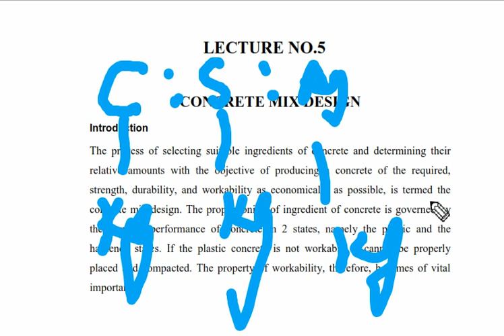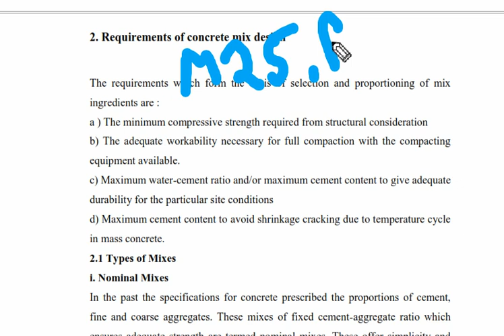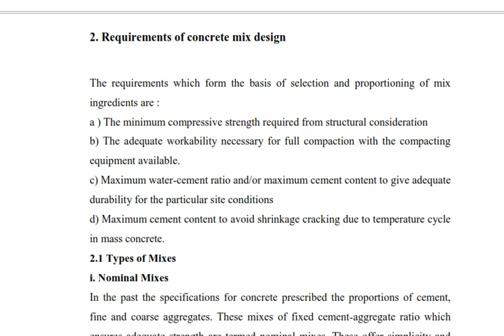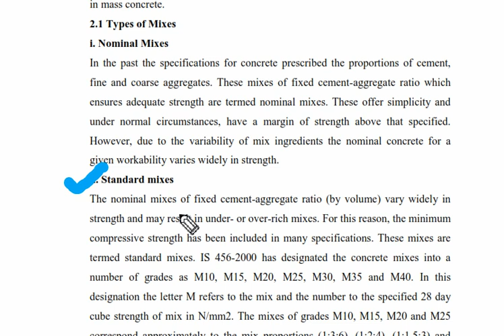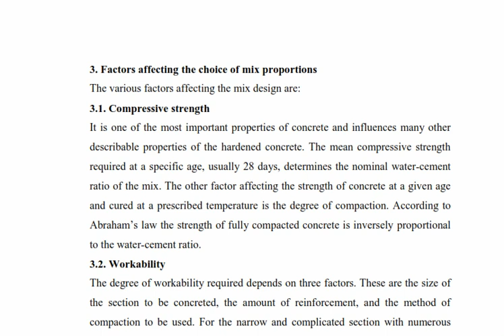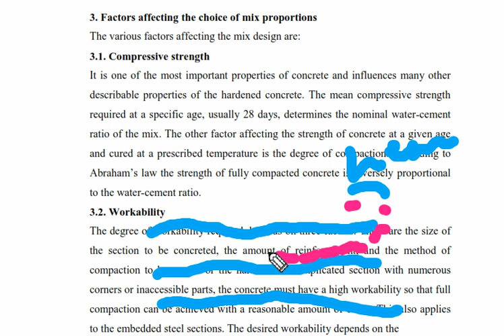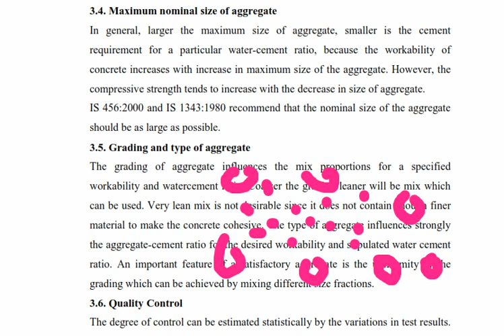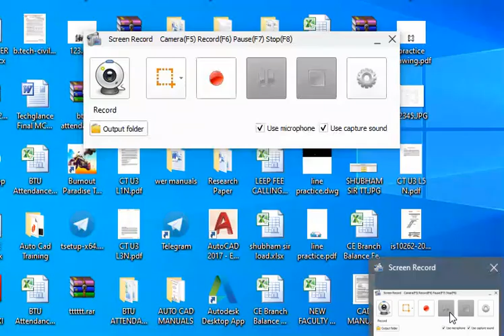4CE,CT , MIX DESIGN OF CONCRETE U3,L5 By Praveen Rajani